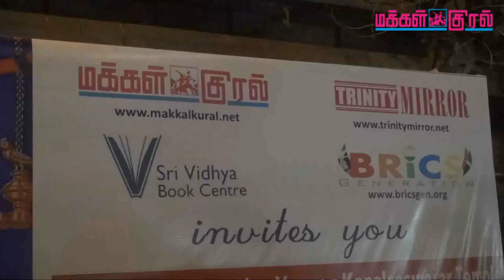Dr Sirkali Sivachidambaram Concert 4